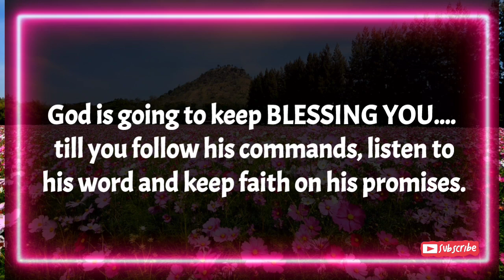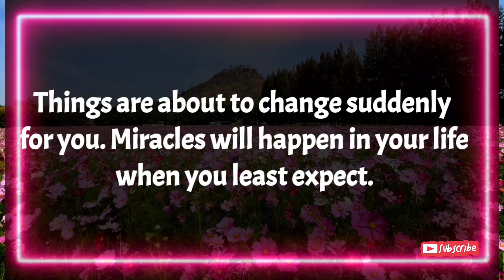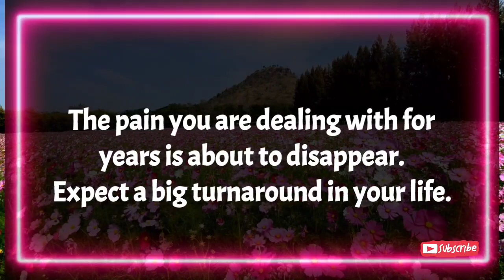God's urgent message 💌Don't Stress in the middle of your path..